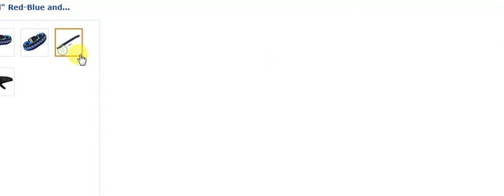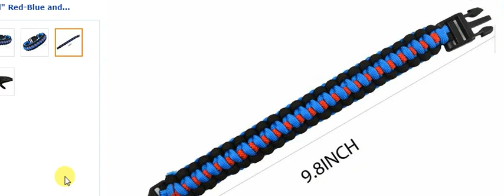Red-Blue and Black Survival Bracelet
Presenting Red-Blue and Black Survival Bracelet

Original Price is ₹750.00
Discounted price is ₹449.00
₹50 is delivery charge
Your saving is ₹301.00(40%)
Inclusive of all applicable taxes
It’s Hot, it’s here, it’s the Latest Trend in Men’s Fashion and it is a navy blue and yellow rope bracelet. It eill make you feel that confidence. Look effortlessly cool.

Our handmade bracelets are made from the finest of materials in India

It is a Stylish Daily/Party/Office/Casual Wear For Men/Boys. Best For Gifting & Personal Use.

Stock is limited, so make your choice and buy soon for yourself and loved ones.